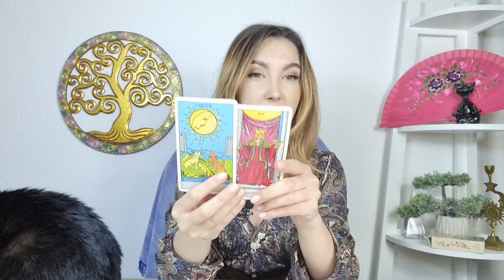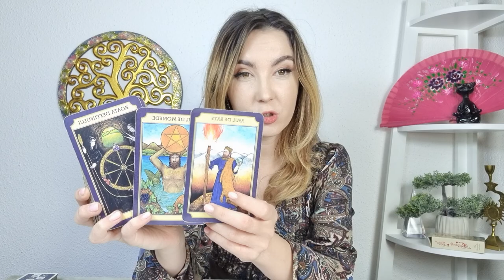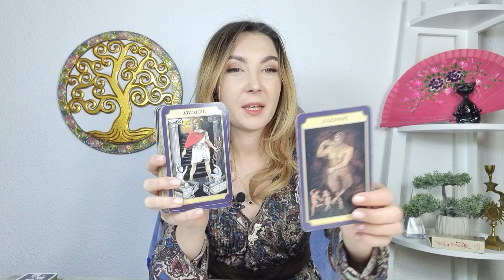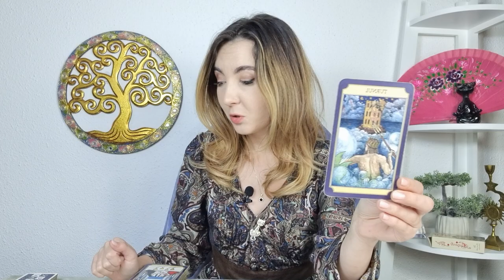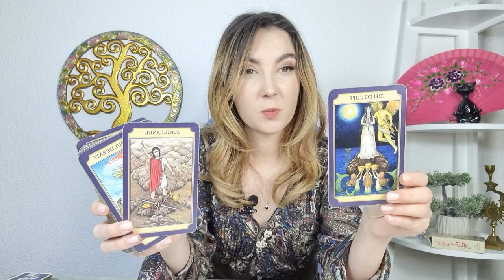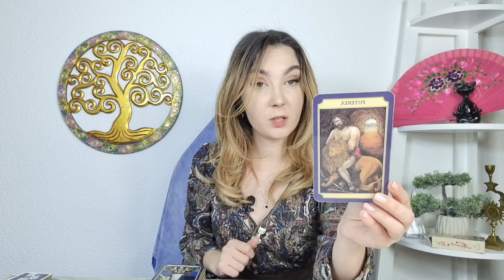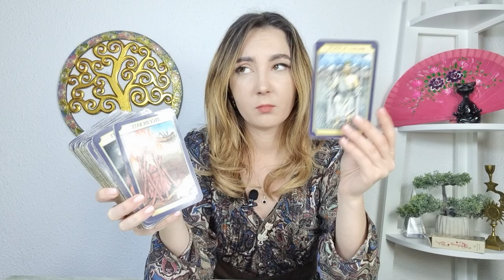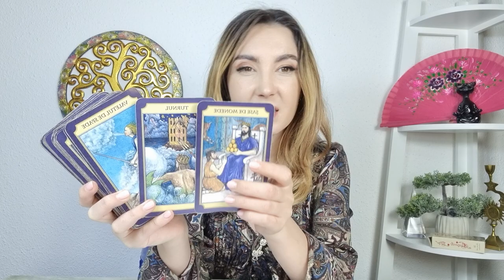𝗠𝗔𝗥𝗧𝗜 🔮 𝟭𝟭 𝗢𝗖𝗧𝗢𝗠𝗕𝗥𝗜𝗘 🍀 𝗧𝗔𝗥𝗢𝗧 𝗛𝗢𝗥𝗢𝗦𝗖𝗢𝗣 𝗭𝗜𝗟𝗡𝗜𝗖 𝗣𝗘 𝗭𝗢𝗗𝗜𝗜 ♈️♉️♊️♋️♌️♍️♎️♏️♐️♑️♒️♓️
ANALIZA TAROT-NUMEROLOGIE 00:00
BERBEC ♈ 04:20
TAUR ♉ 07:01
GEMENI ♊ 09:48
RAC ♋ 12:31
LEU ♌ 14:56
FECIOARA ♍ 17:17
BALANTA ♎ 19:28
SCORPION ♏ 21:59
SAGETATOR ♐ 24:52
CAPRICORN ♑ 27:34
VARSATOR ♒ 30:51
PESTI ♓ 33:34
CONCLUZII 36:31